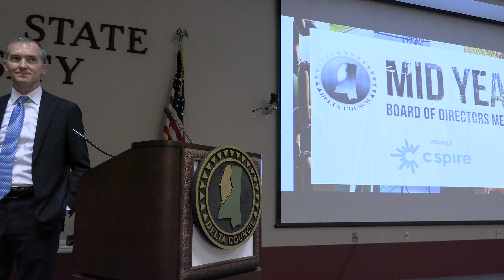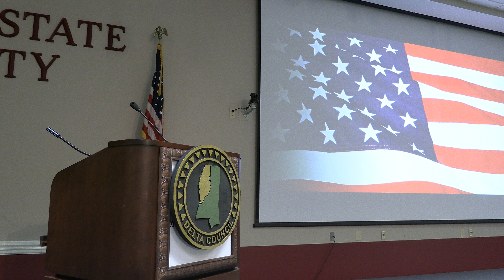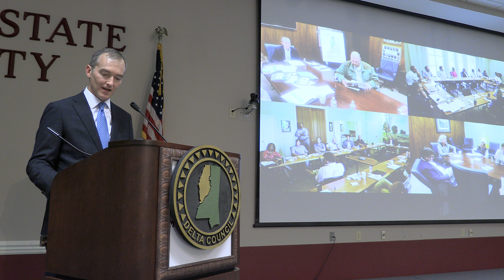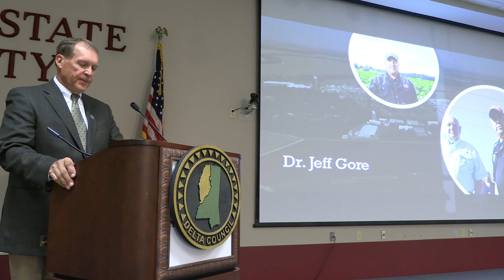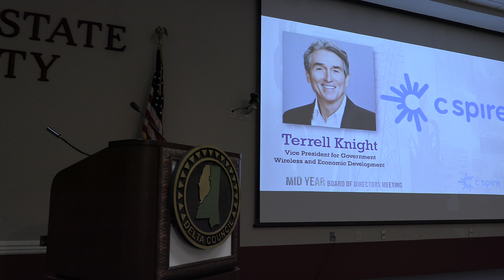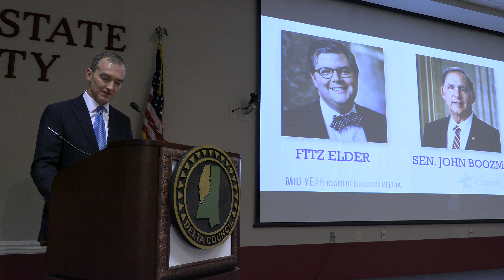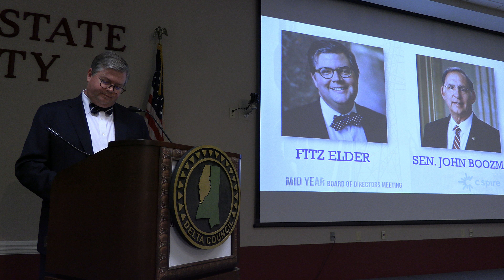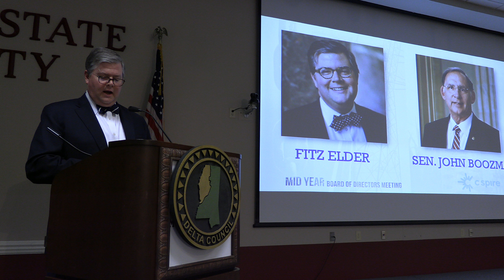2021 Mid Year Board of Directors Meeting